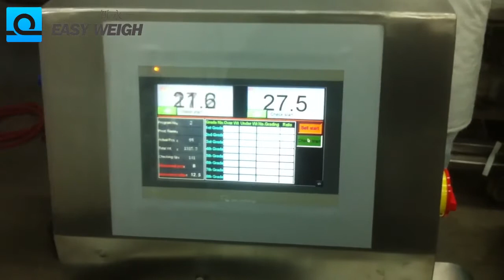Weight Grader for Red Shrimp Grading and Sorting YGW-100/150F8/2 | Easyweigh Equipment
Easyweigh High Speed & Accuracy Weight Grader YGW-100/150F8/2 for seafood. Suitable for aquatic products likelive fishes, lobsters etc.

Features:

1. Generate production report.

2. Adjustable height, easy integration withexisting production line.

3. Sturdy and robust construction built to last.

4. Touch screen operating system is easy to use with user password protection, store up to 100 product setups. Record up to 1 year production data, exportable to USB.

5.  Able to connect multiple machines for better management.